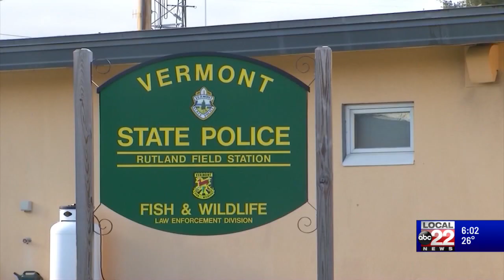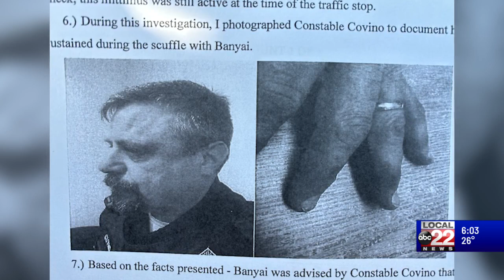Court records detail traffic stop leading to Banyai’s arrest, not guilty plea entered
Court records detail the traffic stop that led to the arrest of Daniel Banyai, the owner of a former firearms training center in Vermont who was ordered arrested by a judge in a long-running legal battle over unpermitted buildings on his property.